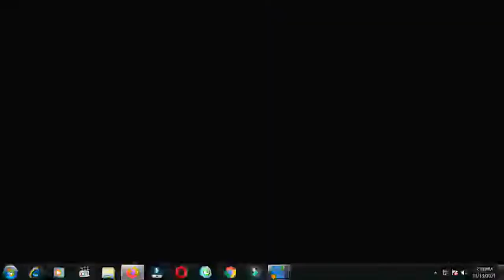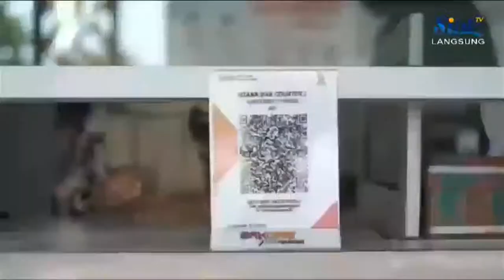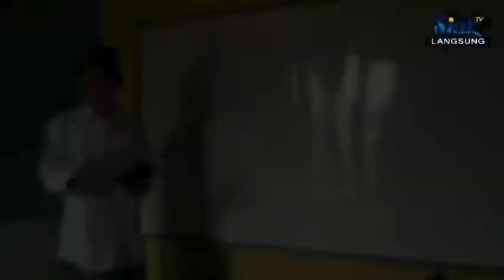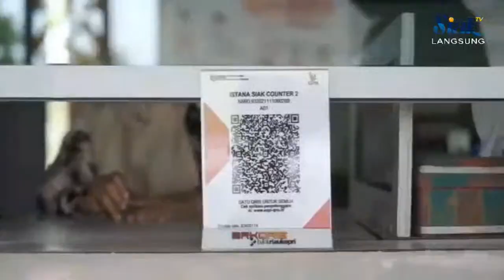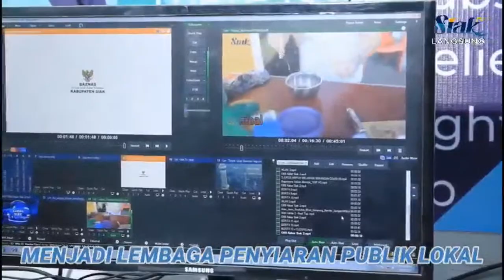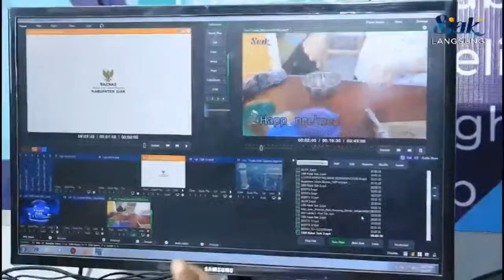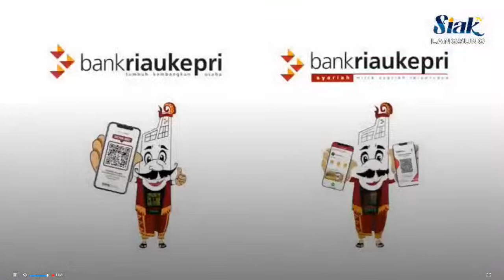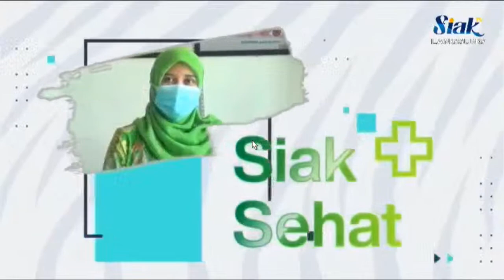LIVE STREAMING LIGA 3 ASPROV PSSI RIAU TH 2021 GRUP C MINGGU KE 2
LIVE STREAMING LIGA 3 GRUP C MINGGU KE 2